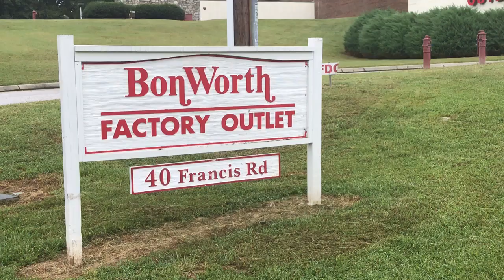BonWorth Inc. in Hendersonville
Hendersonville-based company BonWorth Inc. has filed for chapter 11 bankruptcy in an effort to reorganize and stay afloat.